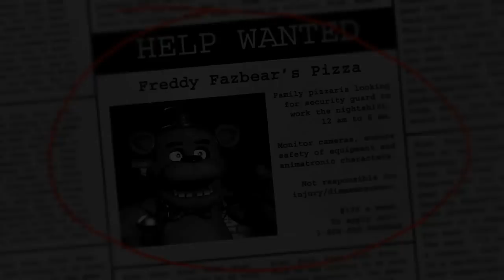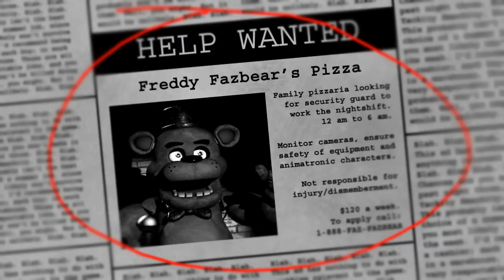Five Nights at Freddy's - Night 1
Five Nights at Freddy's. This is the first night (of five of course) of this game. I'm still working on it and plan to finish but it may take some time.

Game Description:
This game is pretty scary with an interesting take on horror. You are a new night security guard watching a kids party place and the animatronic characters move around at night and do awful things.

The entire game takes place in the security station where you watch the cameras and see where the characters are. One of the catches is that you have very limited power and doing anything uses up your power faster (you can guess what happens if you run out).

At the moment the game is available for $4.99 on desura and there is also a demo that let's you play the first night or so.
The game is now on steam for the same price.

Take a survey to help guide the future of this channel.